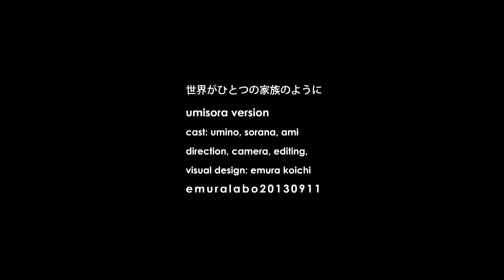sekaiga umisora version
京都府人権啓発イメージソング「世界がひとつの家族のように」に映像を添える試み1
sekaigahitotsunokazokunoyouni
umisora version:
cast: umino, sorana, ami
direction, camera, editing,
visual design: emura koichi
emuralabo20130911

世界がひとつの家族のように
作詞：鮎川めぐみ
作曲：千住明

合唱：2013年6月19日　京都府立府民ホール
指揮：千住明手話：鮎川めぐみ
ピアノ伴奏：京都市立芸術大学大学院　多田里紗
合唱指導：京都市立芸術大学准教授　北村敏則

京都国際交流合唱団：濱中智美、廣田克子、糸岡良子、奥村登志、上妻雅子、塩見澄子、濱田智子、宮地宏至、糸岡晃、津田隆、西岡隆之
綾部市合唱団：久木久代、藤原明子、人見聖子、山田宏、大槻綾子
京大合唱団：青木沙羅、西村拓哉、堀雄紀、大桃由起雄
京都大学グリークラブ：柳村昴也、藤本恭輔、吉原周
京都大学音楽研究会ハイマート合唱団：寺園杏子
同志社学生混声合唱団C.C.D：建元沙希子